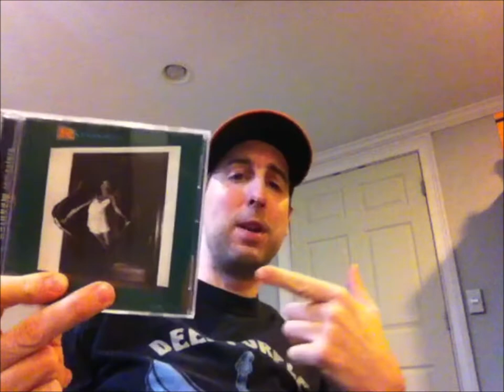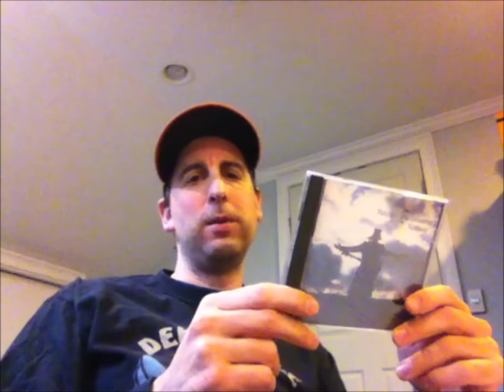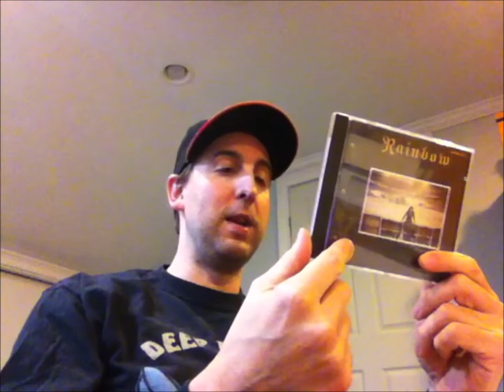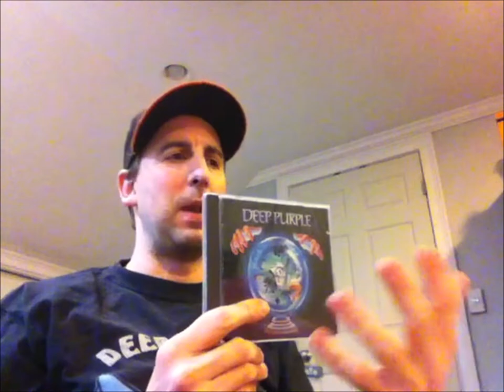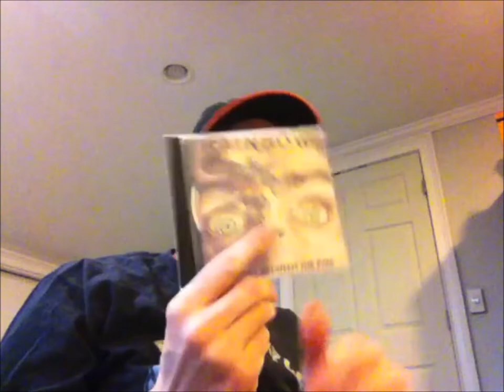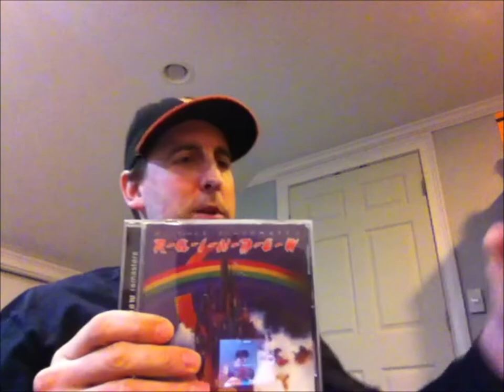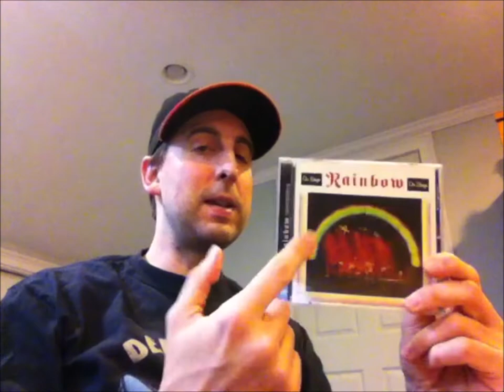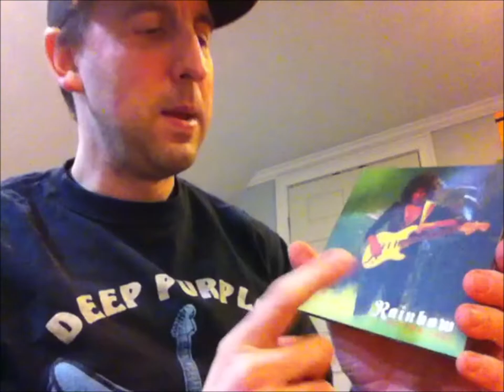Ritchie Blackmore's Rainbow Albums ranked - WORST TO BEST #10 (studio discography)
WORST TO BEST #10:  Ritchie Blackmore's Rainbow Albums ranked!

Here's a sequel to my Deep Purple Worst to Best List, Blackmore's Rainbow!

Blackmore splits purple in the 70's and basically picks up where he left off with Stormbringer going medieval with Ronnie James Dio.

Stargazer, Man on The Silver Mountain, Since You've Been Gone, Street of Dreams, Spotlight Kid,  Difficult to Cure,  all the hits are covered.